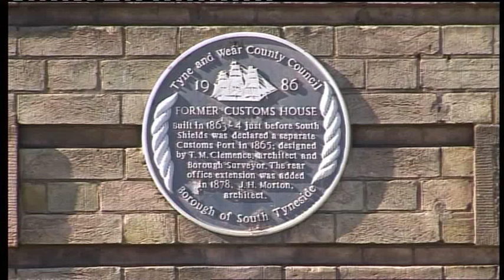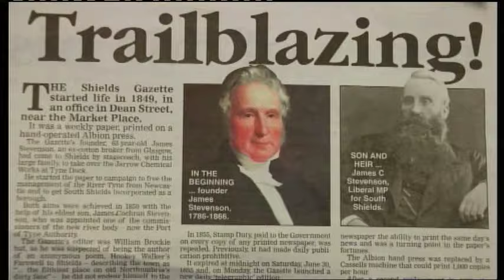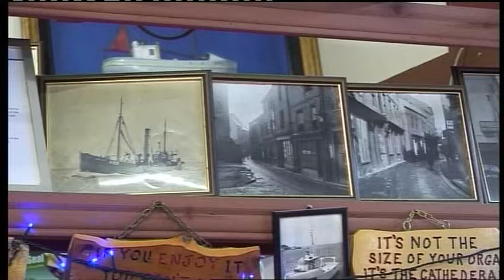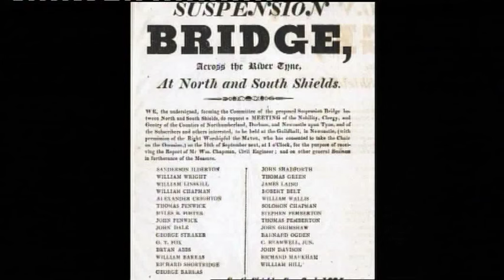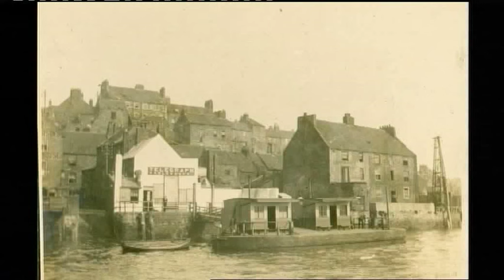South Shields & North Shields - SHIELS documentary (Alikivi 12mins 2014)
'Shiels' is a documentary about the shared history, tradition and connection between North and South Shields. People have been crossing the River Tyne by boat as long as there have been communities either side of the water.
The film also looks at the possibilities of closer co-operation between North and South Shields, similar to Newcastle - Gateshead.